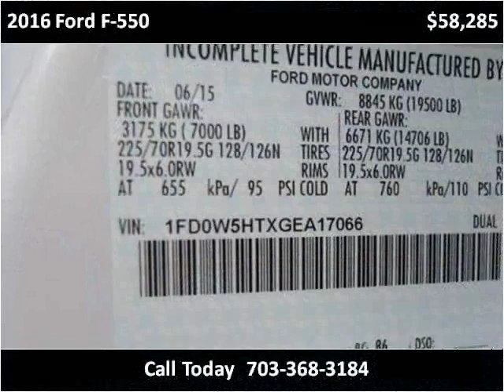2016 Ford F-550 New Cars Manassas VA